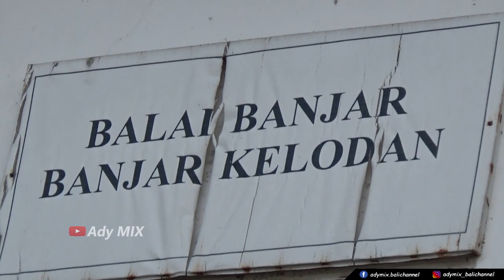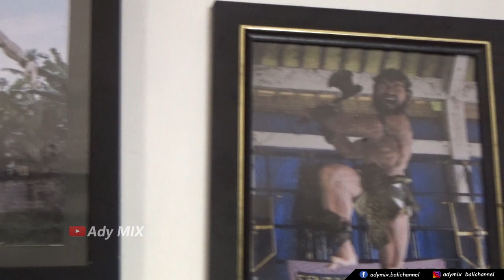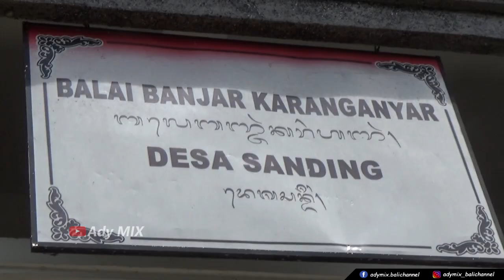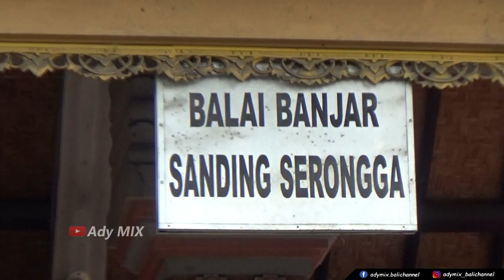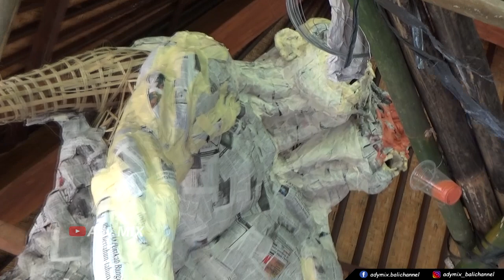PERKEMBANGAN OGOH OGOH TAMPAKSIRING 2022 Begini Nasib Raja Buduh